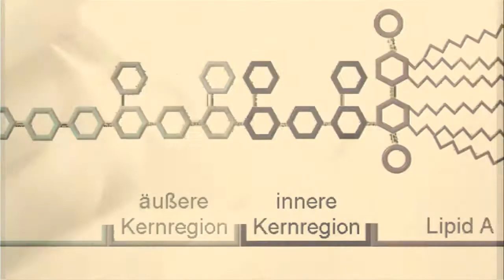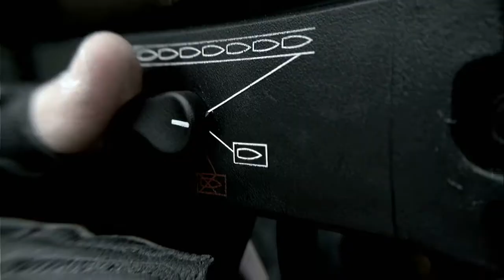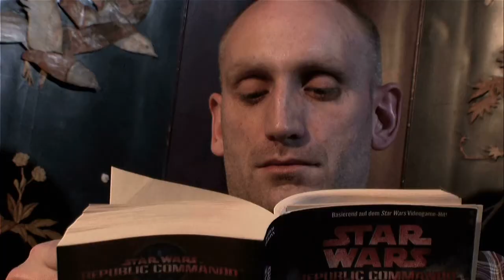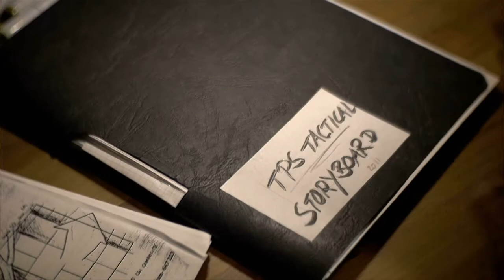" Storyboard " action short film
Now, english subtitles can be activated.

An artist is working on some short action scenes for a movie.